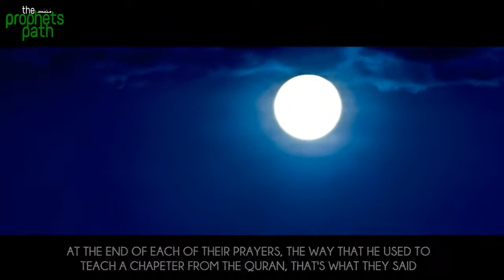How To Protect Yourself From Dajjal